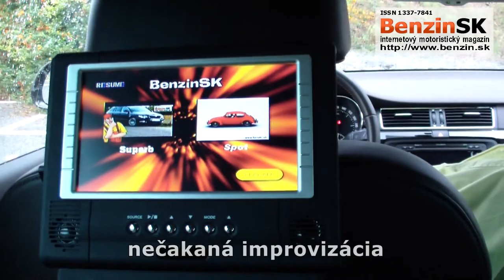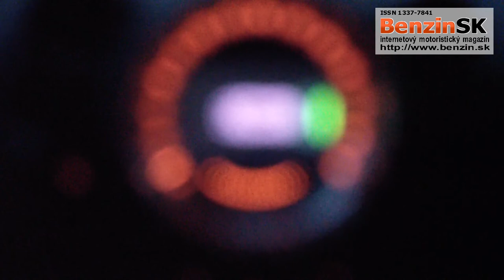1 april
Zostrih toho čo sa "vydarilo", alebo prvý apríl  objektívom našej kamery.
BenzinSK 1.4.2013